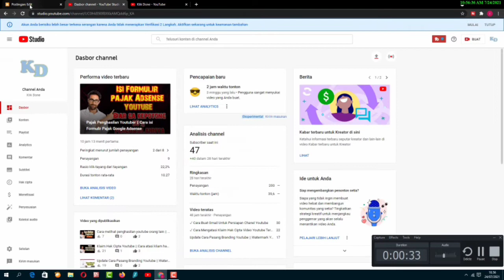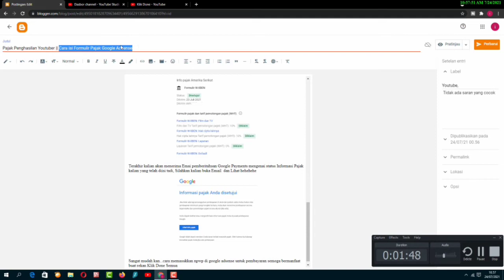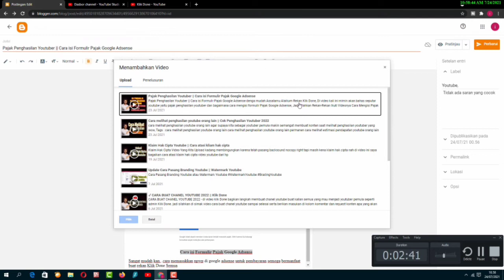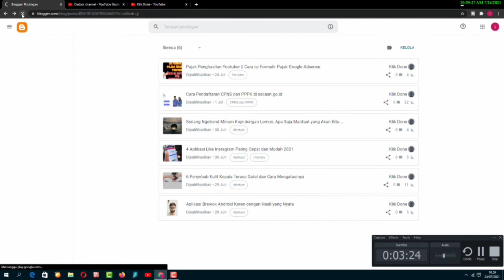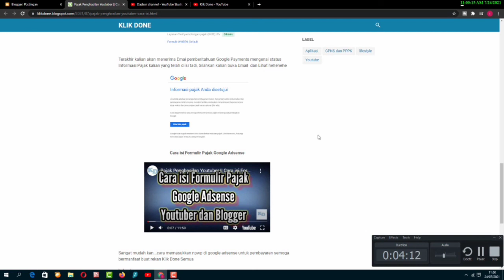Cara Menampilkan Video Youtube Di Blog || Menambah Subscribe Gratis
selain itu juga  dengan mengembed video youtube ke blog maka kita buat penjelasan tutorialnya di artikel blog rekan rekan, bukan hanya itu tanpa kita sadari memberikan backlink ke youtube

Biar Makin Semangat Update Tutorial Seputar Youtube Buat Sahabat Youtuber Pemula Seperti Klik Done